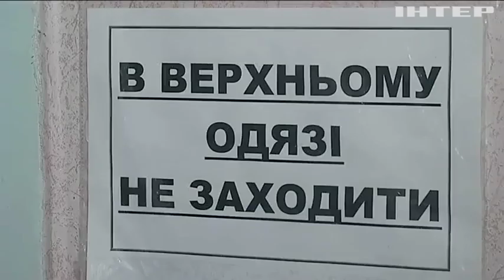Мешканці Сміли не платитимуть за ненадані послуги - Петро Порошенко